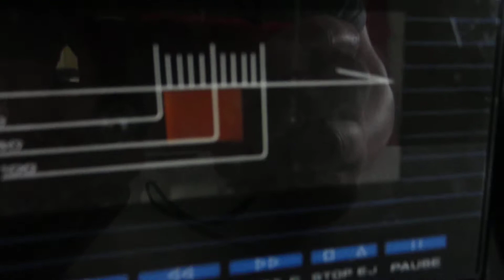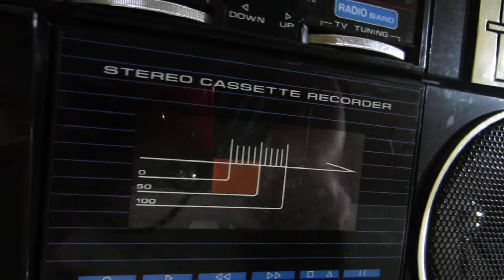Lenoxx Sound TV-36 Stereo Entertainment System Demonstration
This video is only meant to be a demonstration, showing this particular units functionality.

If you would like to see more of the items i offer you can check me out for clothing, shoes, electronics, & more!

Wanna make some easy cash with your spare time while sitting at home on your computer? Try out Prizerebel, complete surveys, earn points and transfer the points into paypal, steam wallet codes, amazon gift cards, or anything else you may want. Check it out here!